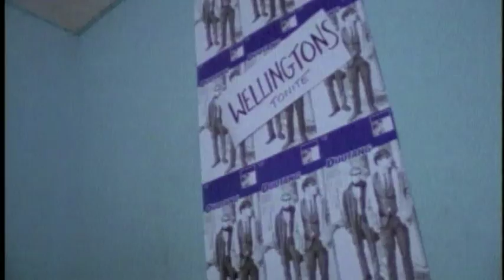Duotang - Slowdown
The first video from the Winnipeg duo's 1996 album Smash the Ships and Raise the Beams, released on Mint Records in 1996.